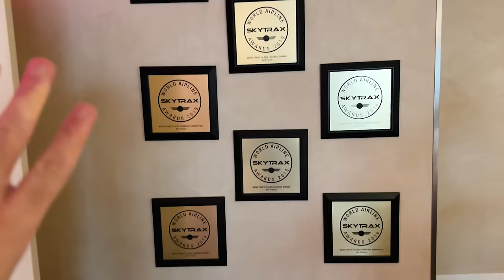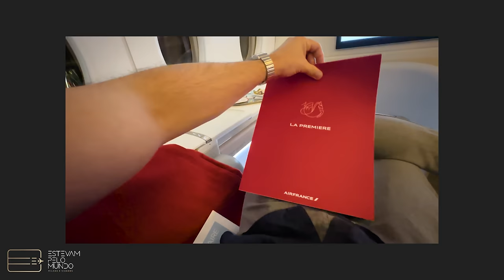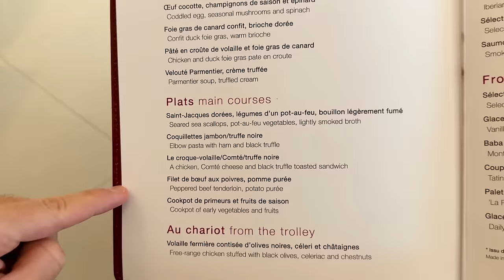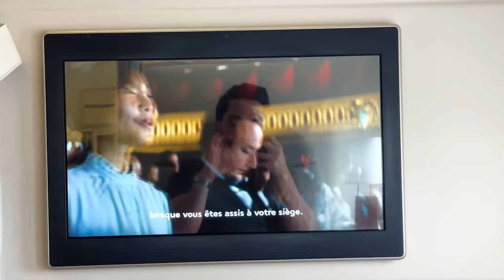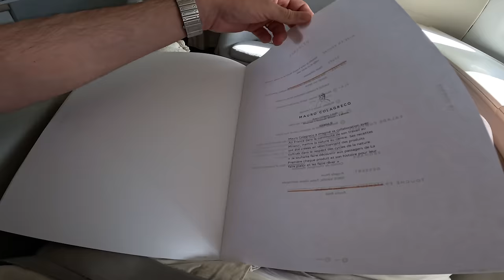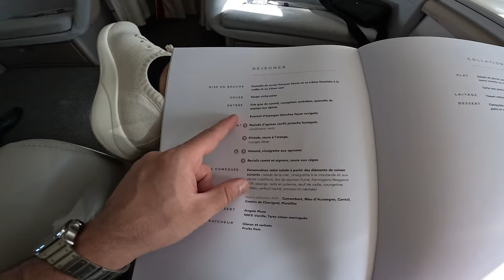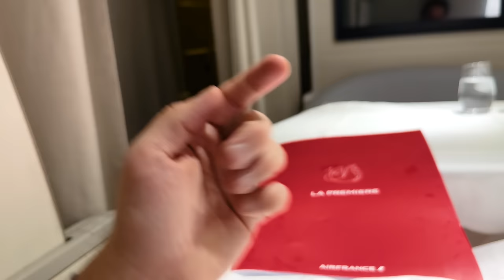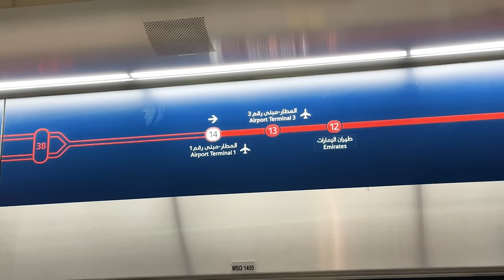Minha Suíte Privativa da Primeira Classe para Dubai - como é a La Première da Air France no 777?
MEU ENDEREÇO:
📦Cx.Postal 5605
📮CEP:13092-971